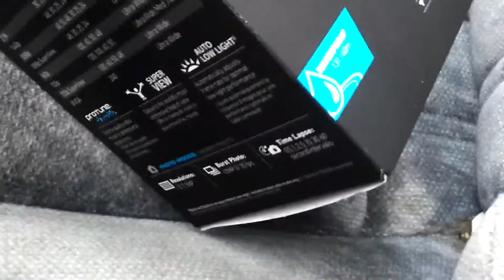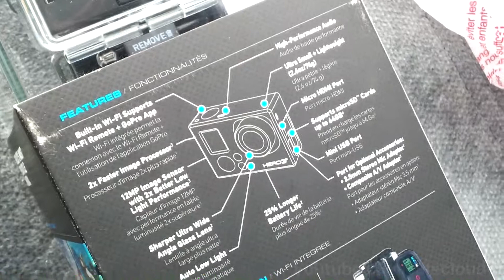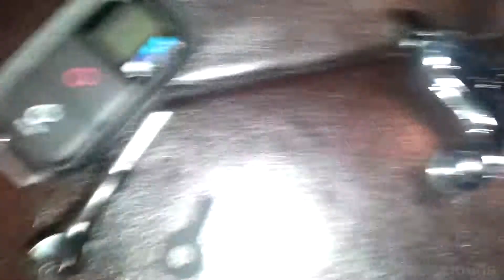gopro hero3+ unboxing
this is gopro hero3+ black edition ,just an unboxing

 comes with remote and some mounts, unfortunately it uses microsd card not sd card , i took the micros sd card out of my phone to use for now.

gopro
hero3+

silver / black